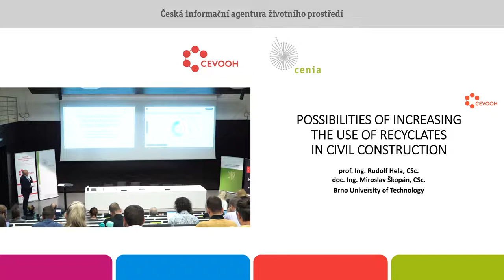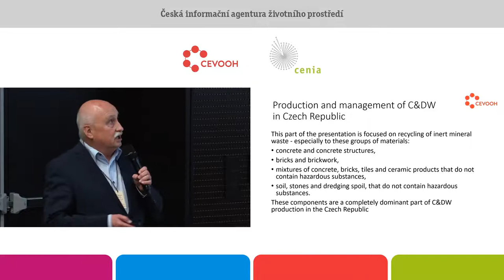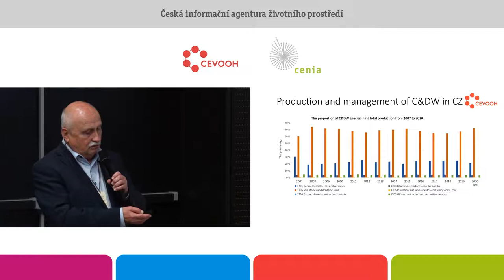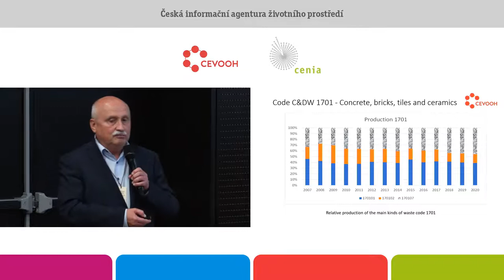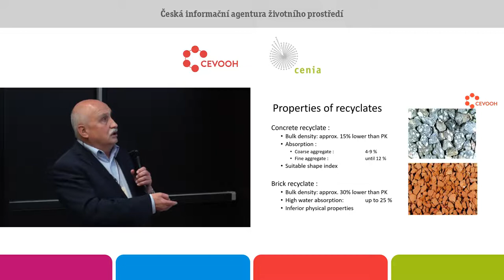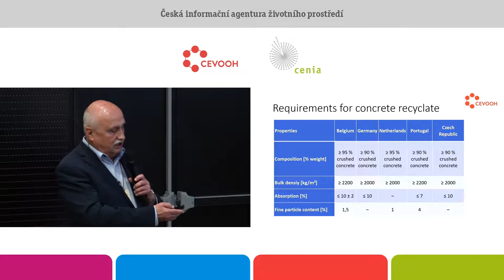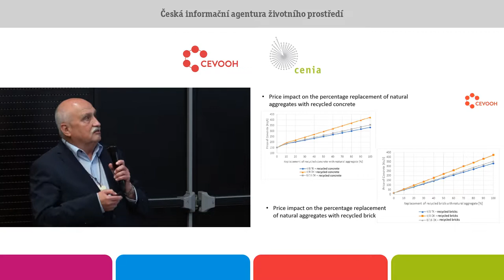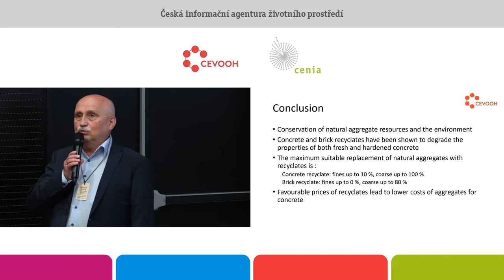Možnosti zvyšování využití recyklátů ve stavebnictví. Miroslav Škopán. Vysoké učení technické v Brně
V první části příspěvek analyzuje nakládání se stavebními a demoličními odpady za období 2007 až 2020. Z časové analýzy je prokázáno, že za současným růstem produkce recyklovaných SDO v posledních letech stojí zejména zvýšená produkce recyklovaných výkopových zemin a kameniva. Dále je uveden materiálový potenciál recyklovaných stavebních a demoličních odpadů vůči přírodním nerostným surovinám.
V druhé části příspěvek v teoretické části shrnuje současný stav legislativy v evropských zemích, a hlavně v České republice ve vztahu k možnostem použití kameniv vyrobených drcením betonových či cihelných demoličních odpadů jako částečné či úplné náhrady přírodních kameniv pro výrobu
betonů. Zabývá se normativními požadavky na kvalitu drtí v kategorii hrubého a drobného kameniva, tj. frakcí v rozmezí od 0 do 22 mm a jejich vymezení pro oblasti použití v rámci požadavků ČSN EN 12 620. Dále současnými možnostmi použití těchto drtí pro výrobu konstrukčních betonů a vymezené základními betonářskými normami ČSN EN 206, +A2 a ČSN P 73 2404. Jsou komentovány i současné možnosti legalizace výroby betonů z recyklátů na základě podnikových norem a vytvoření stavebně - technických osvědčení pro různé oblasti použití.
V experimentální části jsou uvedeny některé výsledky testování cihelných i betonových recyklátů z různých zdrojů demolic, rozptyly vlastností a porovnání s obvykle požívanými přírodními kamenivy.
Je popsán návrh metodiky testování kameniv z cihelných a betonových recyklátů včetně pro stanovení jejich obvyklých základních vlastností a jejich použitelnost při částečné či úplné náhradě přírodních kameniv pro výrobu betonů.
Dále jsou uvedeny příklady receptur betonů s užitím těchto recyklátů s max. zrnem 16 a 22 mm pro konstrukční betony a shrnutí dosažených vlastností v čerstvém (dopady na zpracovatelnost v čase do 90 minut) a zatvrdlém stavu – pevnosti v tlaku, statické moduly pružnosti, mrazuvzdornost, objemové změny). V závěru je prognóza vymezení oblastí bezpečného průmyslového využití pro výrobu betonů či podkladních vrstev pozemních komunikací jak z hlediska pevnostního, tak i trvanlivostního.